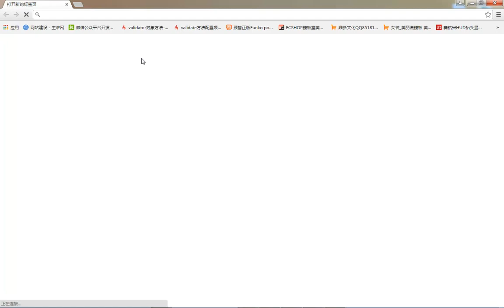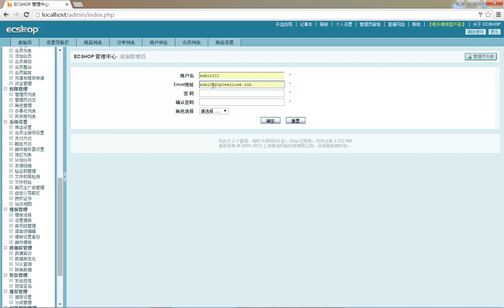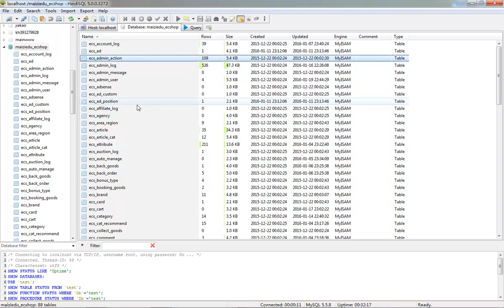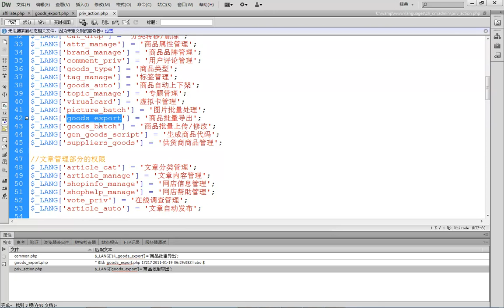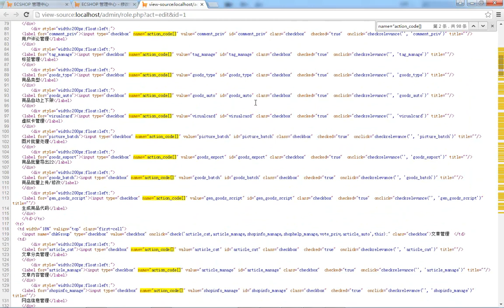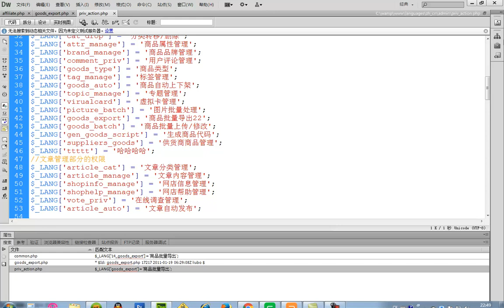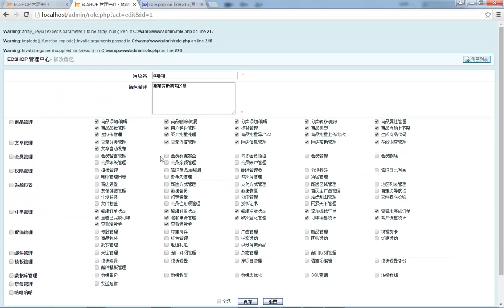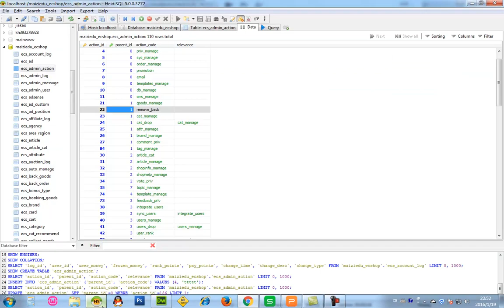ecshop独立网店二次开发24 Ecshop 权限分配原理：数据表